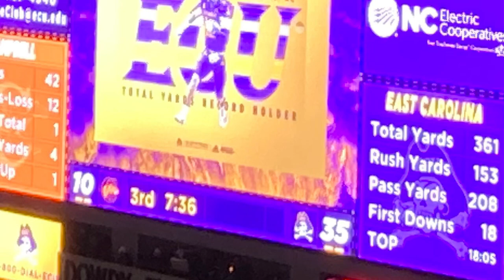2022 East Carolina University Pirates Football team vs Campbell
QB Holton Ahlers breaks a school record